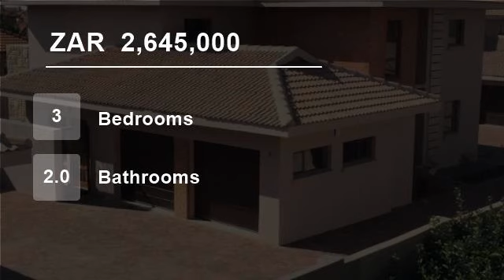3 Bedroom House For Sale in Six Fountains Residential Estate, South Africa for ZAR 2,645,000...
To view videos of similar listings in Six Fountains Residential Estate, Pretoria, Gauten please

Property Description

This beautiful, modern house comprising of 3 bedrooms, 2 full bathroom, dining room, TV room and lounge. The kitchen boasts a separate scullery area and there is a downstairs guest loo as well as a large patio with built in braai. There is also a double garage and a servant's quarter. Finishes are elegant and modern and of a ...